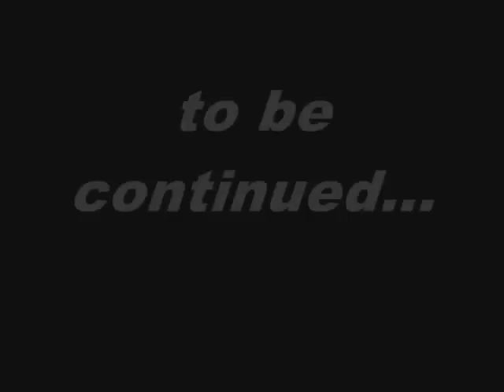Worst acting vol 1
Movie : Lemon Popsicle 6